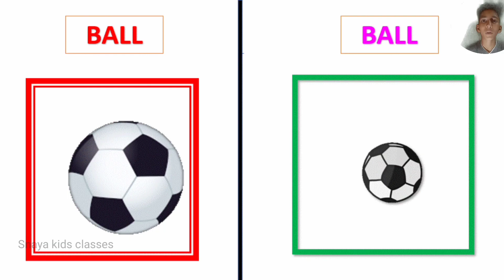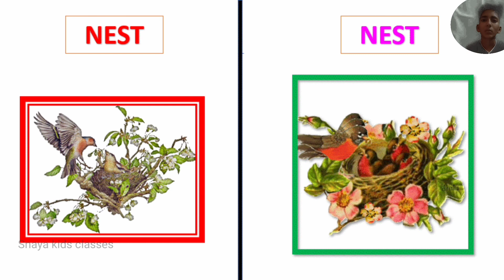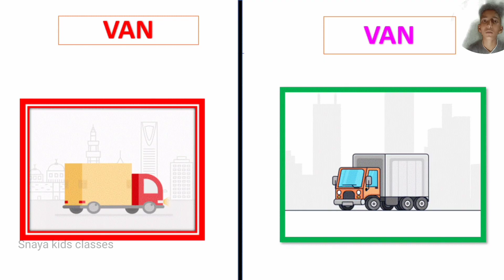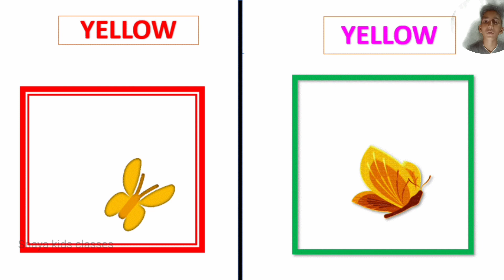Abcd | abcde | a for apple b for boy c for cat | alphabets phonics song | a se anar| part71